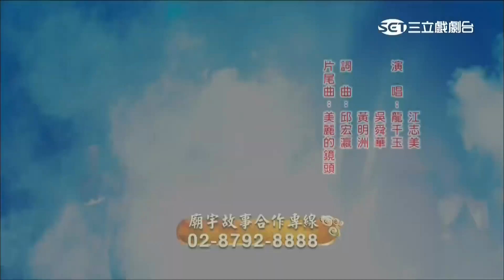Fa Zhu gong [法主公] Episode 01